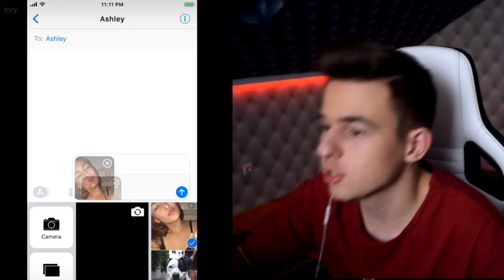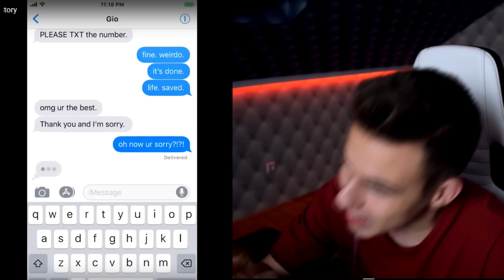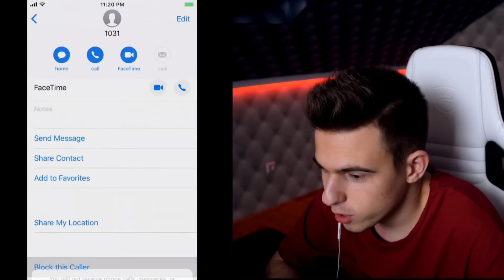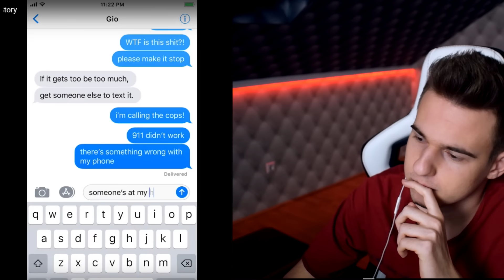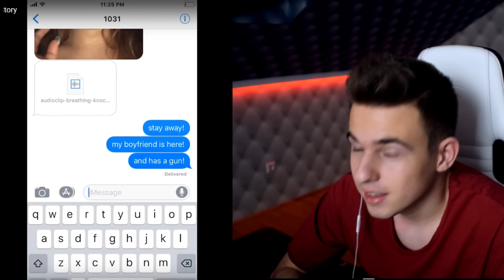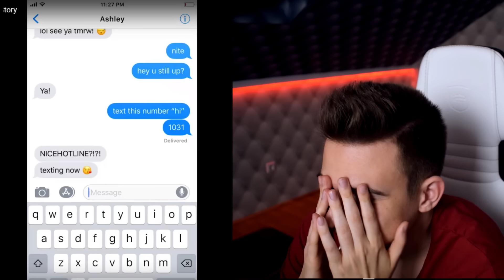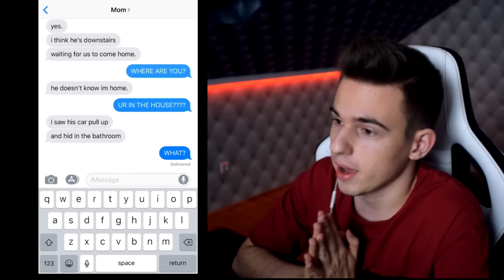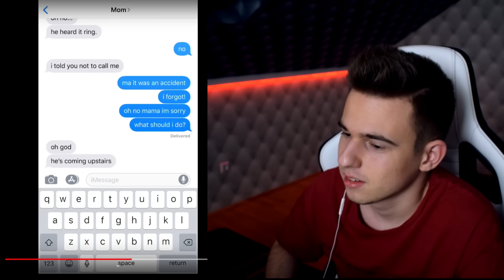NEM KELLETT VOLNA VÁLASZOLNIA... ("jól nézel ki amikor sírsz")